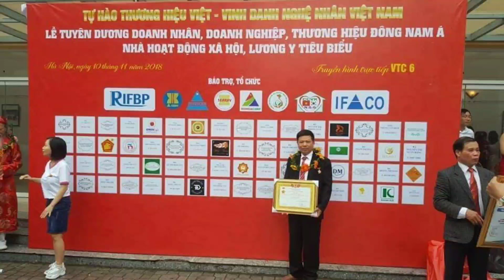🔴Sập Thờ Gỗ Mít Ta chân 20, A Hà (ĐIỆN BIÊN)/ Tìm Hiểu Sập Thờ gỗ Mít Ta có Bền K?? Đồ Gỗ Hiền Lanh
- 🔴ĐỒ GỖ HIỀN LANH giới thiệu 01 sập thờ gỗ mít ta có kích thước dài 2m17 x rộng 1m07 x cao 1m17 - hàng đặt a Hà( Tuần Giáo ) Điện Biên
- 🔴Thông số kỹ thuật: sập thờ gỗ mít ta chân 20, dạ tiền rộng 38cm x dầy 4cm, chắp nổi 23cm, đục tay kênh bong, mẫu hổ phù hóa hoa mai, chim điểu và hồng trĩ
+ dạ ngang sập thờ gỗ mít có kích thước dầy 4cm x rộng 23cm
+ sập thờ chân 20 đục nghê trầu, tình mẫu tử mẹ con nhà nghê rất có hồn và bắt mắt
+ mặt sập thờ dài 2m17, khuôn tranh dầy 4cm, ván dầy 1.5cm, có 9 thang đỡ chịu lực phía dưới
+ cổ sập thờ gỗ mít ta được nong khung rất cẩn thận
- Vì sao gỗ mít ta lại được nhiều người dùng đến v :
+ 🔴gỗ mít ta có rất nhiều ưu điểm: - Mít lại có màu Vàng sang, khi để lâu chuyển thành màu nâu đỏ sẫm rất phù hợp để thiết kế các món đồ thờ cúng tâm linh bằng gỗ mít
- Gỗ mít ta ở cây mít có mùi thơm nhẹ, hương của gỗ mít ta cũng gần giống với mùi trầm
- Gỗ Mít Ta vân gỗ không nhiều, tuy nhiên thớ và chất gỗ Mít Ta lại rất mịn, mật độ mạch trong gỗ sớm cao hơn gỗ muộn, nhu mô trong mạch dễ trông thấy nên rất thích hợp để dùng làm Bàn Thờ
- Loại Gỗ Mít TA này khá phổ biến nên cực kì dễ tìm, ở nước ta gần như vùng miền nào cũng có. Thậm chí, có những gia đình trồng theo vườn diện tích lớn vừa để thu quả, vừa lấy gỗ mít
- Cây mít TA trồng có thớ mềm, ít bị nứt nẻ, GỖ MÍT TA CÓ TRỌNG LƯỢNG nhẹ nên hạn chế tình trạng bị cong, cũng như mối mọt.
- Gỗ MÍT TA này thường có tuổi thọ rất cao, trung bình là vài chục năm, có khi lên đến cả trăm năm. Ngày xưa, chỉ có các bật quyền quý giàu sang mới có tiền để sử dụng các sản phẩm từ gỗ mít.
- 🔴 GỖ MÍT TA CÓ NHƯỢC ĐIỂM LÀ K CÓ GỖ TO ĐỂ LÀM MẶT BÀN THỜ LIỀN TẤM , mặt bàn thờ hay mặt sập thờ phải ghép nhiều tấm